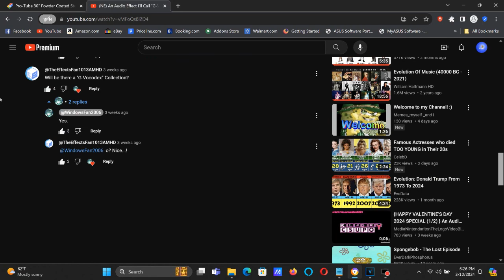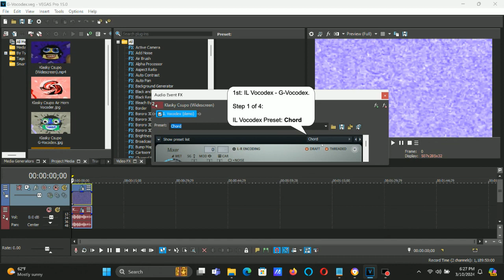How To Make G-Vocodex On Vegas Pro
(VideoFX)

1st: Gradient Map - G-Vocodex

0; R:   0, G:    0, B:   0, A: 255 (Black)
1; R: 255, G:  255, B: 255, A: 255 (White)
2; R:  74, G:   60, B: 255, A: 255
3; R:  45, G:  255, B:  61, A: 255
4; R: 255, G:   30, B:  78, A: 255

(AudioFX)

1st: Chord - G-Vocodex

Step 2:

Band Width: 400% (Maximum)

Step 3:

Carrier Tone (Keyboard Preset): Saw

Step 4:

Key Set

2nd White Key
6th White Key
9th White Key
11th White Key
13th White Key
16th White Key

Effect by 𝓛𝓲𝓸𝓷𝓦𝓸𝓵𝓯𝓥𝓲𝓭𝓮𝓸𝓔𝓭𝓲𝓽𝓸𝓻𝟐𝟗𝟓

(NE) An Audio Effect I'll Call “G-Vocodex”